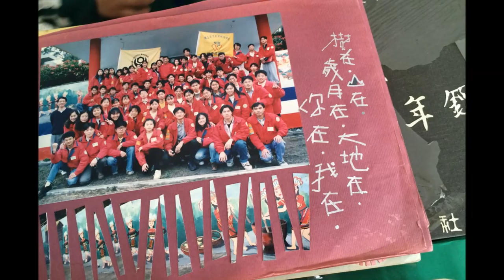2016 04 09 帶廷參加台灣科技大學社服日